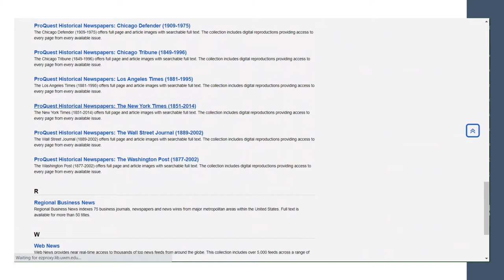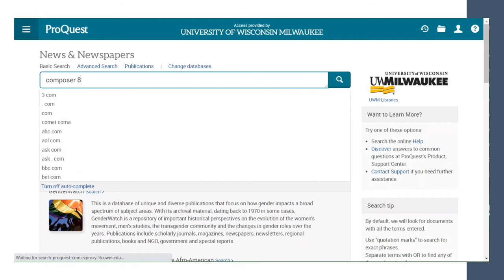ProQuest Historical Newspapers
Using ProQuest Historical Newspapers to find concert reviews and coverage.